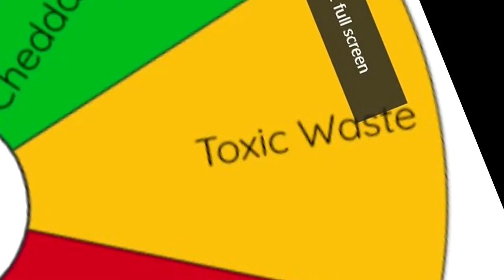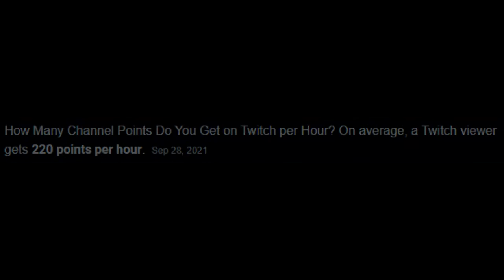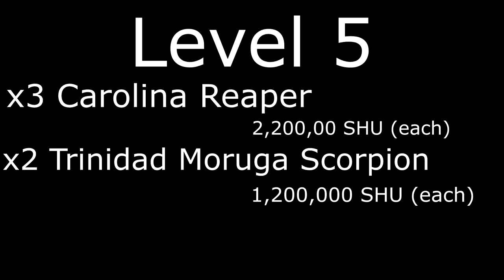Eating spicy food! (16 MILLION SCOVILLE!) Intro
Hey everyone! Here's a little intro video to the King of Spice Stream that we're doing (3/19/22) live on my Twitch!

You can find even more unique content created by me on my Instagram @

All shorts will also be posted on TikTok as well!